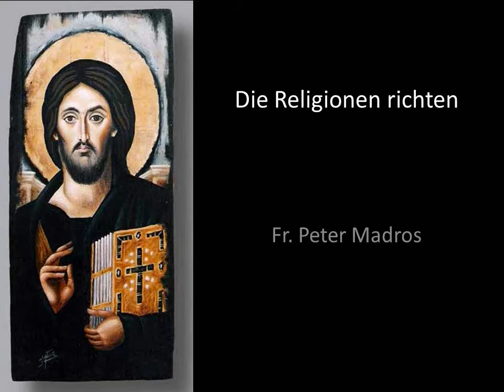Die Religionen richten